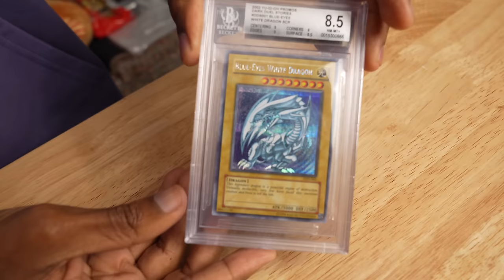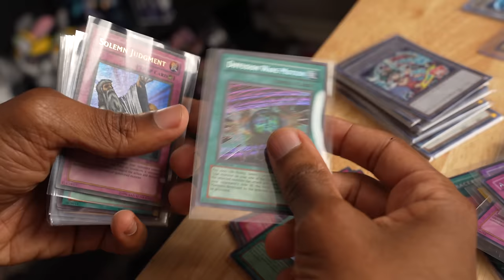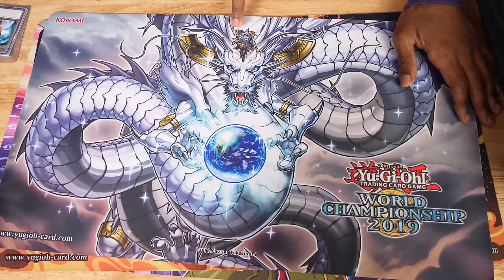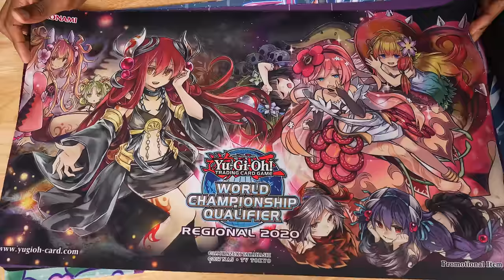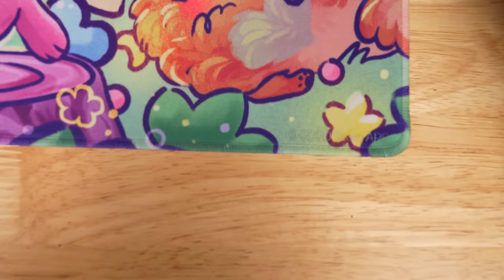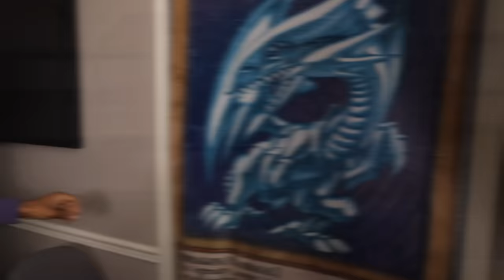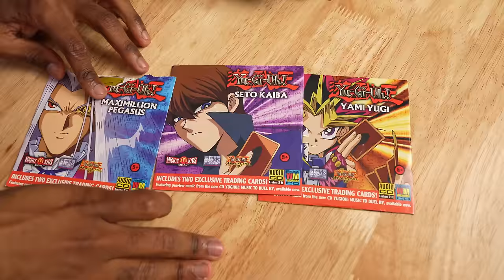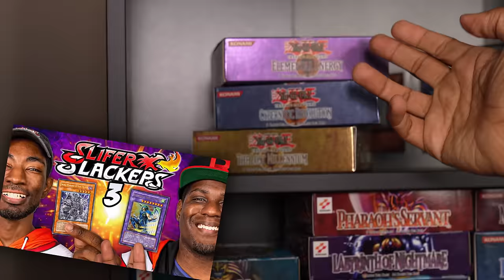1 Hour of Rare Yu-Gi-Oh Collection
I'm finally showing all of the Yu-Gi-Oh stuff I've accumulated over my time playing the game. From rare graded cards to figures and merch to some exclusives and prizes, I've got a lot to share.